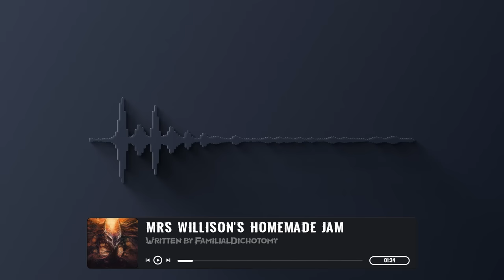"Mrs Willison's Homemade Jam" (Content Warning) | Scary Stories from The Internet | Creepypasta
This Creepypasta scary story is from the nosleep subreddit, written by FamilialDichotomy, Make sure to check out the original post and support the author:

This story contains content that some might find Triggering/Disturbing

Special thanks to @SpiritVoices @RomNex and @yenx0  for joining me in this.